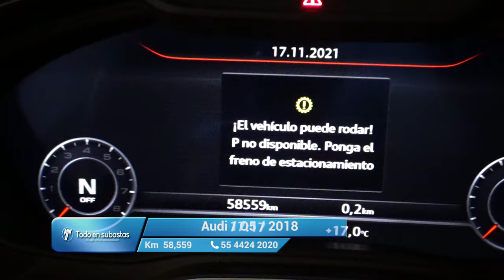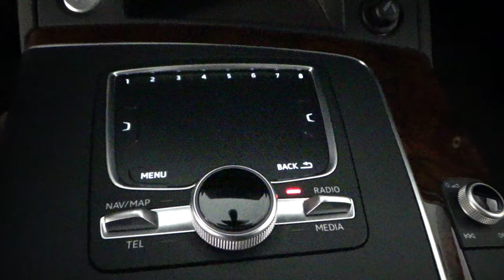Audi / Q5 /2018 - 11172